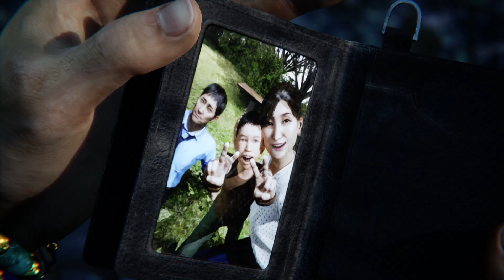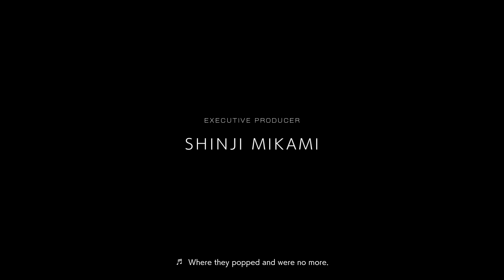Ghostwire Tokyo - Let's Play Part 35